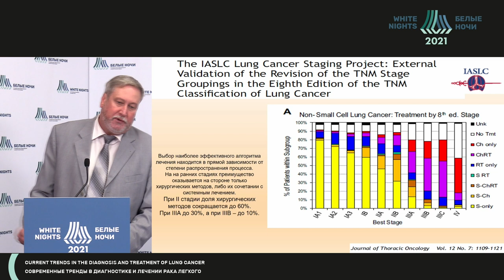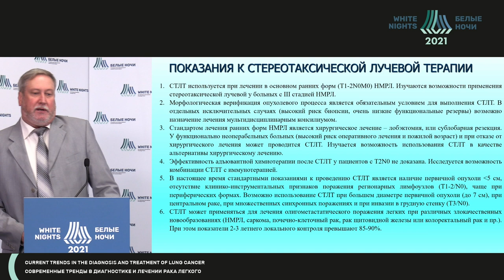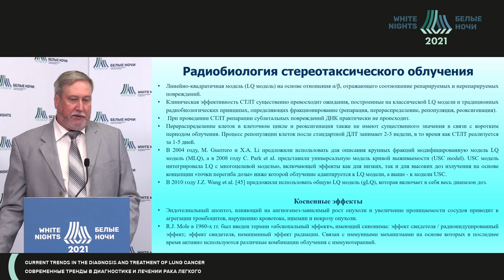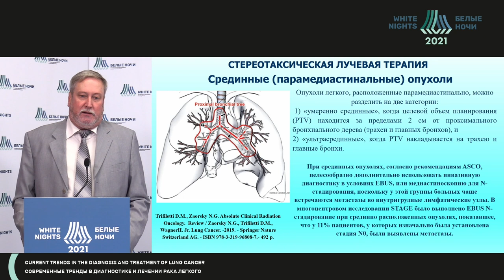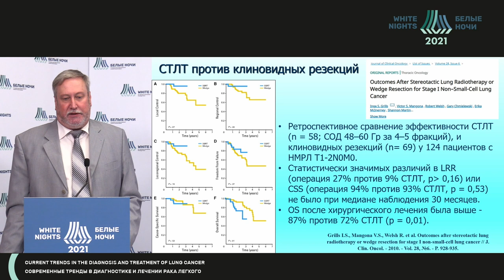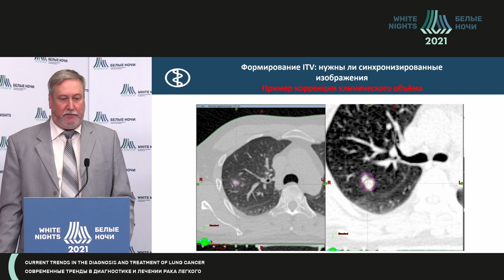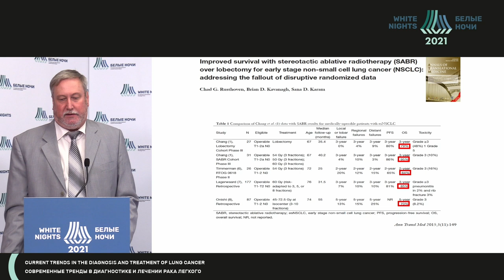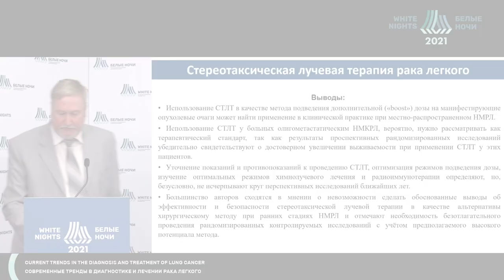Стереотаксическая лучевая терапия – заменит хирургию при 1 стадии «Да» (Арсеньев А.И.)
Арсеньев Андрей Иванович - ведущий научный сотрудник научного отделения радиационной онкологии и ядерной медицины, врач-радиотерапевт  отделения радиотерапии, врач-онколог  ФГБУ «НМИЦ онкологии им. Н.Н. Петрова» Минздрава России, профессор кафедры онкологии ФГБОУ ВО СЗГМУ им. И.И. Мечникова Минздрава России,  д.м.н., доцент, Санкт-Петербург